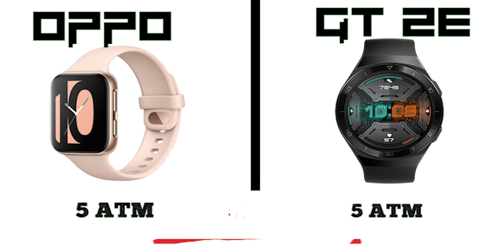Huawei watch GT 2e vs Oppo Watch | what is the best watch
Comparison between the latest Huawei GT 2e & Oppo watch